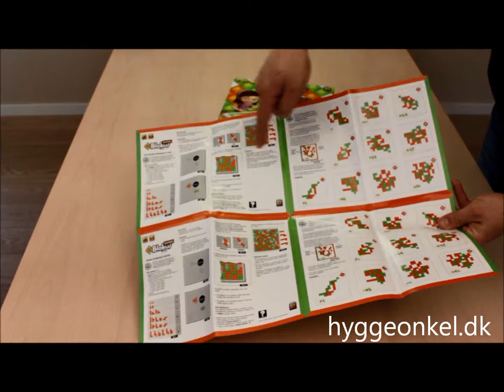Blokus Junior - Hyggeonkel pakker ud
Her kan du se hvad du får, når du køber Blokus Junior af mig lige her

Du kender måske det almindelige brætspil blokus for 4 personer, men det er de færreste der ved, at der faktisk findes en forsimplet børneudgave for 2 personer, hvor brikkerne ikke er helt så kryptiske (og hvor prisen ikke er helt så høj!).